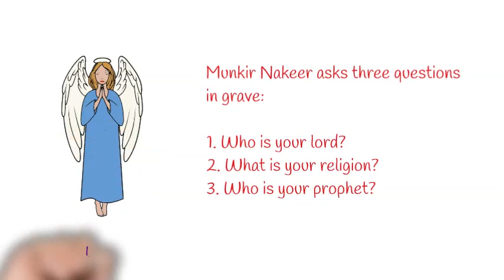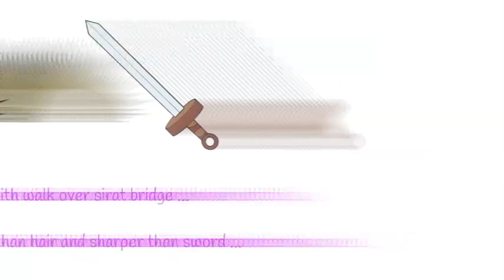Stages Of Life After Death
The video shows different stages a person goes through starting from death. These are based on Islam.